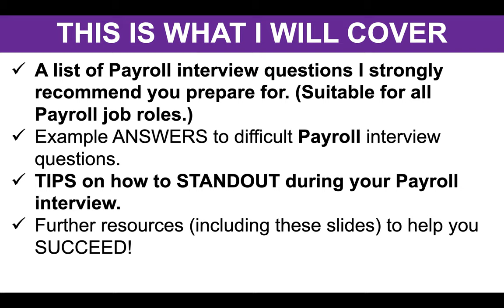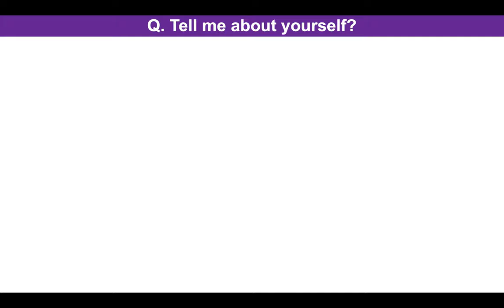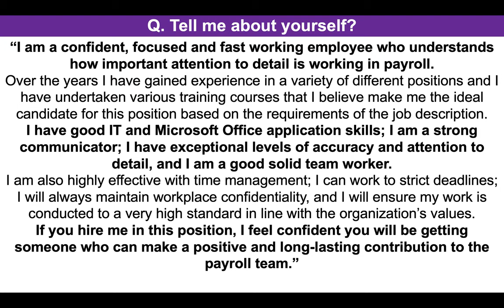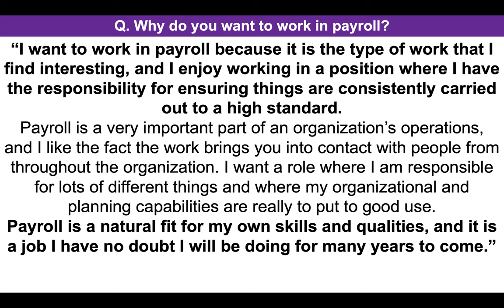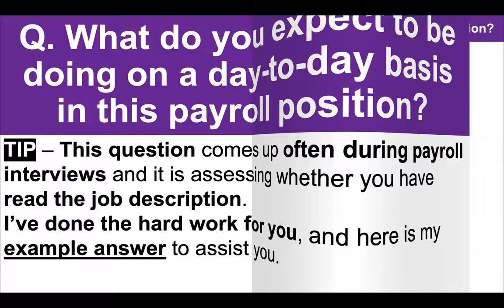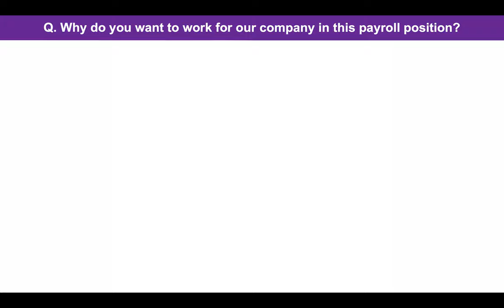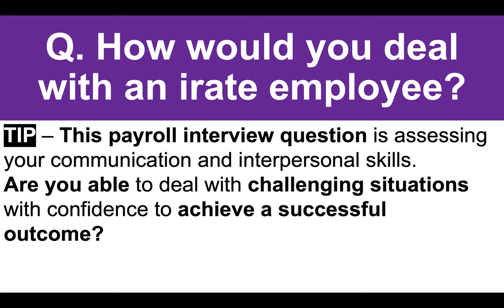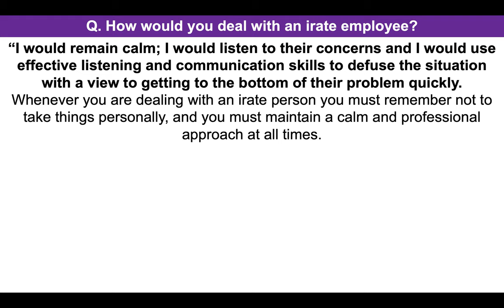PAYROLL Interview Questions & Answers! (Payroll Specialist, Officer, and Manager Interview Tips!)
In this video, Richard McMunn will teach you how to prepare for a Payroll Officer, a Payroll Manager, a Payroll Specialist, and a Payroll Administrator job interview!

23 PAYROLL INTERVIEW QUESTIONS AND ANSWERS
Q1. Tell me about yourself? 0:57
Q2. Why do you want to work in payroll? 02:42
Q3. What do you expect to be doing on a day-to-day basis in this payroll position? 04:20
Q4. Why do you want to work for our company in this payroll position? 06:08
Q5. How would you deal with an irate employee? 07:20
Q7. What training or experience has prepared you for this payroll position?
Q8. What skills and qualities do you have that are a match for this payroll job role?
Q9. Tell me about a time when you completed a difficult, time-sensitive task whilst under pressure.
Q10. How would you handle repetitive and monotonous tasks within this payroll position?
Q11. We are looking for someone who is willing to be flexible in this payroll job. Tell me about a time when you demonstrated flexibility at work.
Q12. Attention to detail is very important whilst working in payroll. Tell me about a time when you made a mistake at work.
Q13. What would you do if you didn’t get on with someone within the payroll team?
Q14. Tell me about a time when you showed excellent attention to detail skills at work.
Q15. Why should we hire you to work in this payroll position?
Q16. Tell me about a time when you managed multiple tasks all at once.
Q17. Tell me about a time when you had to deliver something at pace.
Q18. Tell me about a time when you worked as part of a team to complete a challenging task.
Q19. If your Payroll Manager asked you to do something that you disagreed with, what would you do?
Q20. Describe a stressful situation at work and how you handled it.
Q21. Where do you see yourself in five years?
Q22. Why do you want to leave your current job?
Q23. That’s the end of your payroll interview. Do you have questions for the panel?